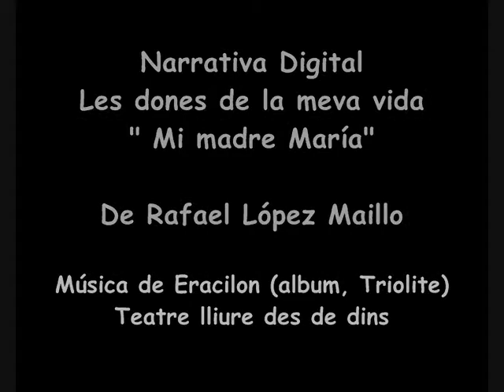Rafael: "Mi madre María" (Les dones de la meva vida)